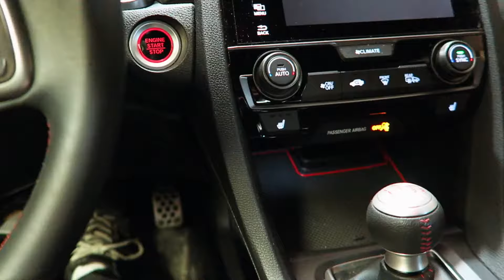We Solved A Problem With 10th Gen Honda Civic Short Shifter Adapters (2016+ Civic)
Hi everyone! This video has been updated with new clips showing better detail on a few steps. Please check out that version called "ACUITY Troubleshoots An Annoying Sound Found In OEM 10th Gen Honda Civic Shifters"